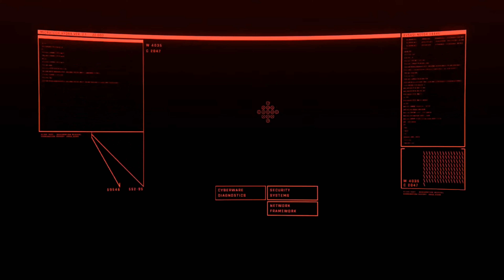Cyberpunk 2077 - Story Playthrough - Part 11 - 4K UHD ( No Commentary)